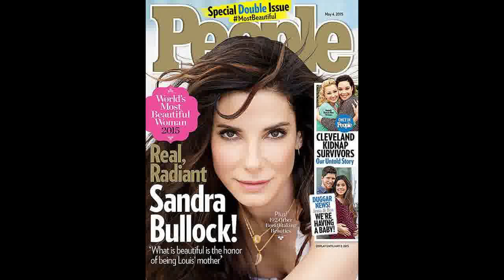Sandra Bullock Is The Most Beautiful Woman In The World